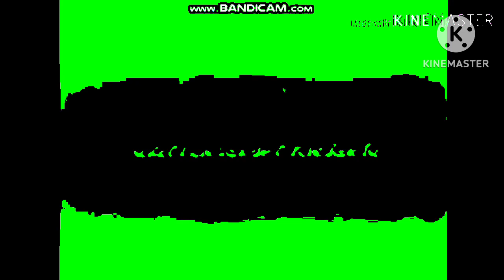Britt Allcroft Productions Effects In G Major 6